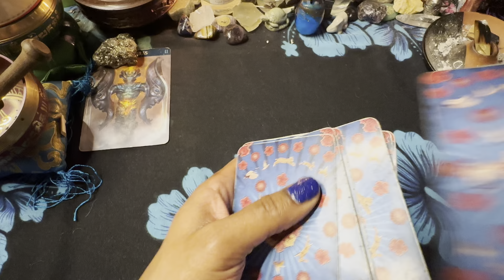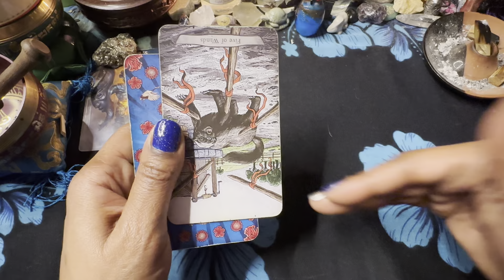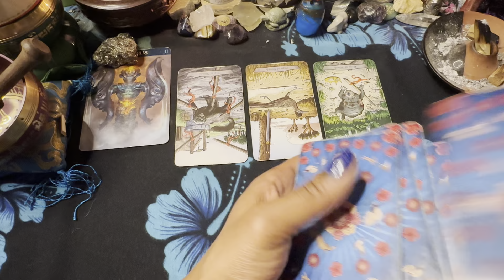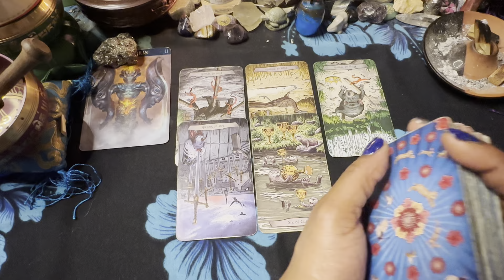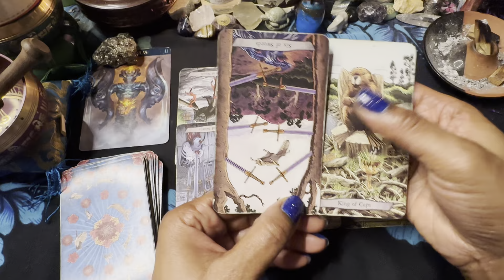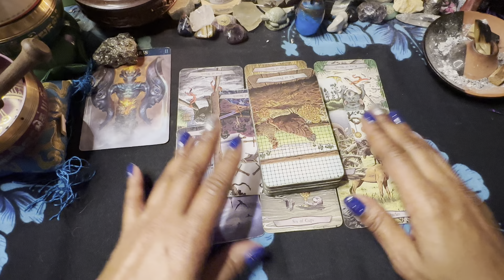AQUARIUS ♒️ Weekend, This time it's for good. 1/27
3 PEOPLE $180 PER HOUR
5 PEOPLE  $380 PER HOUR
10 PEOPLE  $480 PER HOUR